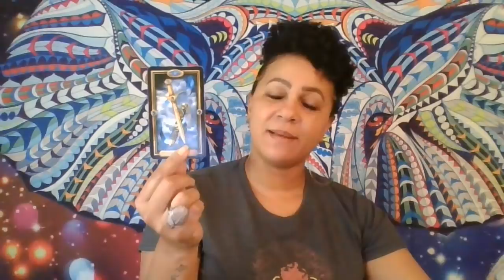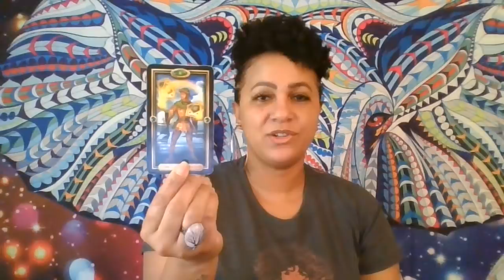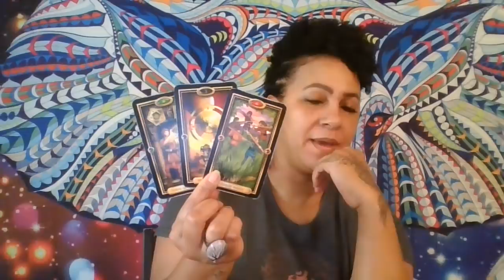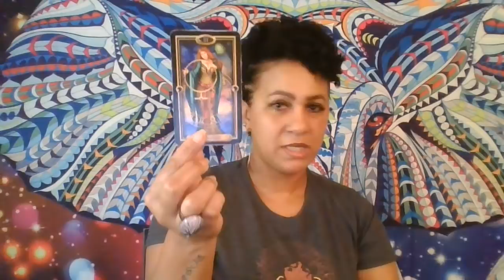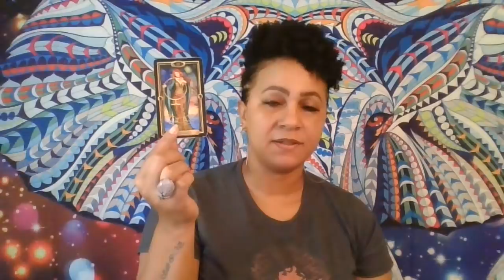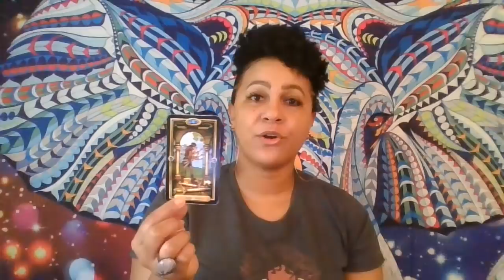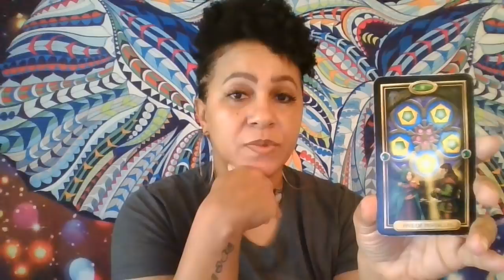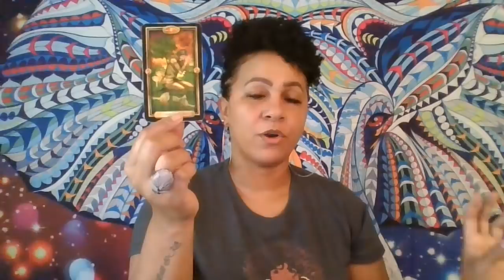ARIES "YOU VS. THEM" THEY REGRET WHAT THEY'VE DONE! MARCH 15-21